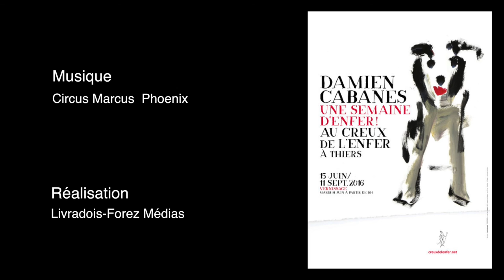Damien Cabanes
Damien Cabanes expose des oeuvres à Thiers réalisé lors d'un séjour d'une semaine dans la région, le défi proposé par Frédéric Bouglé directeur du centre d'art contemporain le creux de l'enfer était de réaliser une exposition d'oeuvres peintes en seulement quelques jours. Damien Cabanes s'est prêté à cette expérience est à pu produire une vingtaine de peintures réalisées sur le vif et en plein air sur d'immense laies de papier. expo visible à Thiers jusqu'au 11 Septembre